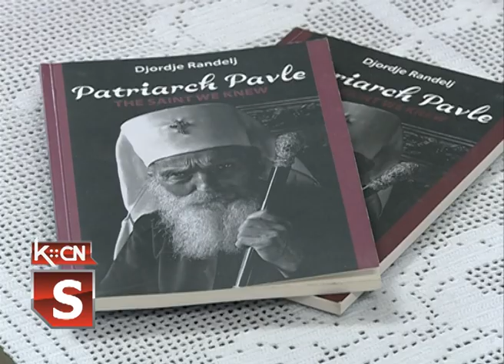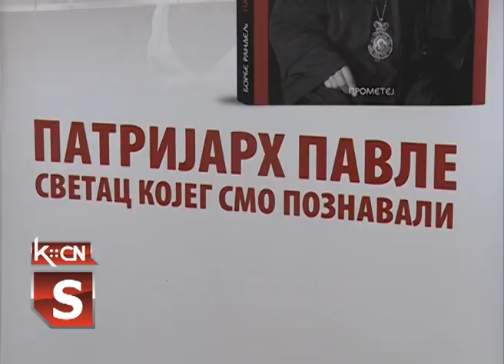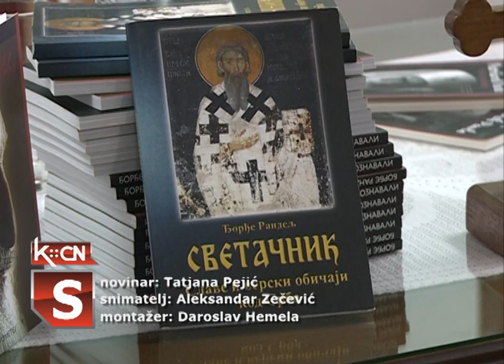Patrijarh Pavle - svetac kojeg smo poznavali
Sinoć je u Riznici Vladičanskog dvora u Šidu održana promocija knjige novinara i publiciste Đorđa Randelja pod nazivom „Patrijarh Pavle- svetac kojeg smo poznavali“. Uvodnu reč o blaženopočivšem Patrijarhu Pavlu, knjizi i autoru dali su protojereji srpske pravoslavne crkve u Šidu Zoran Ugrešić i Milan Pršić